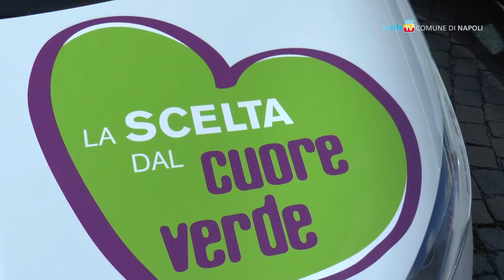Parte Amicar Sharing, undici auto elettriche per la mobilità sostenibile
Dal 1° maggio via alla sperimentazione del servizio di mobilità condivisa 'Amicar Sharing'. Pronti undici veicoli a basso impatto ambientale da noleggiare al Maschio Angioino, al Museo Nazionale, al parcheggio Brin e in Piazza degli Artisti.